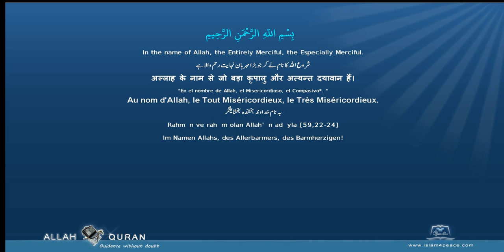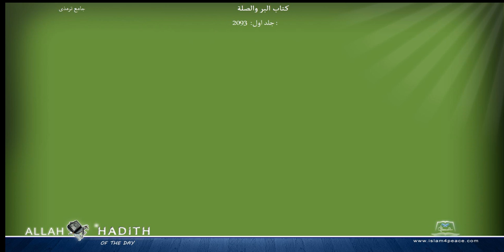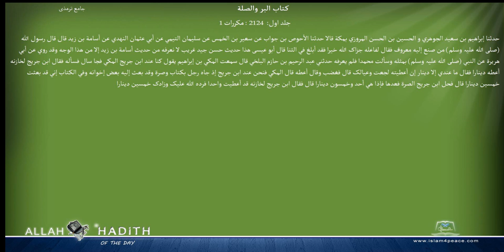Jami at Tirmidhi Arabic جامع ترمذی025 كتاب البر والصلة